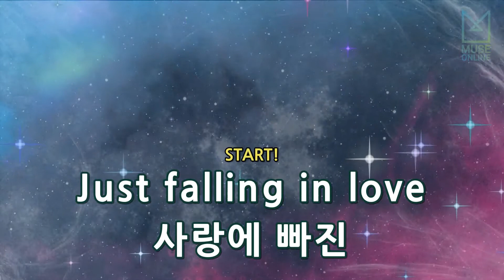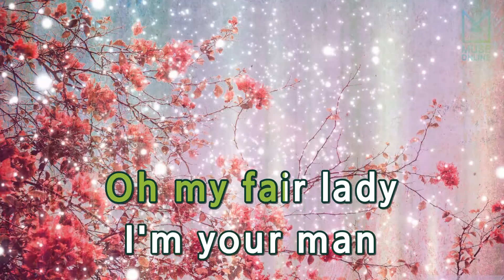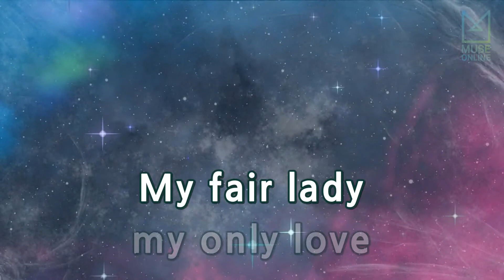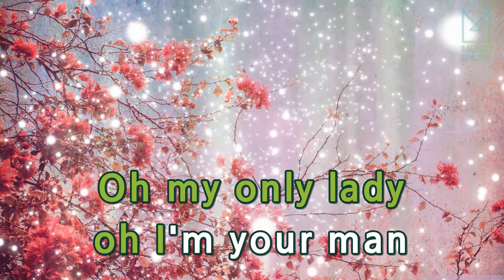[뮤즈온라인] 존박 - I'm Your Man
존박 - I'm Your Man

작사 : 박선주
작곡 : 박선주